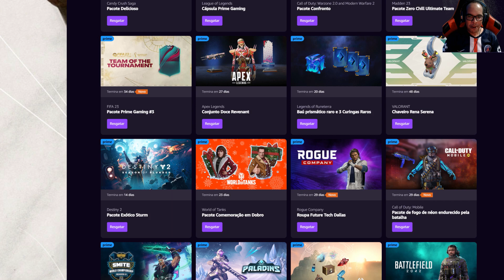FIFA 23 | PACOTE PRIME GAMING #3 || FUTFIFA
O que está incluído nessa oferta?

Pacote exclusivo do prime Gaming! Contém 7 Jogadores Ouro Raros,
Escolhas de Jogador de GER 82+, 12 Consumíveis Raros e 1 Messi por empréstimo em 20 partidas.

Preciso de uma assinatura Amazon Prime para ser elegível à oferta do FIFA 23?
Sim. Você precisará de uma assinatura do Amazon Prime ou do Prime Vídeo para acessar o conteúdo do Prime Gaming, dependendo da sua localização.
Se você estiver localizado(a) em um dos “Países Suportados pela Amazon Prime” listados clique no botão “Experimente o Prime” para se cadastrar a um teste gratuito de 30 dias do Amazon Prime (exceto clientes localizados no Quebec, Canadá). Ou, se você estiver localizado(a) em um dos “Países Suportados pelo PrimeVideo.com” listado clique no botão “Experimente o Prime” acima para se cadastrar a um teste gratuito de 7 dias do Prime Vídeo. Se você já é assinante Prime, então clique em “Conectar-se” para se conectar à sua conta do Prime e depois clique em “Resgatar Agora” para dar inicio ao processo de resgate.

Eu continuarei recebendo conteúdo após meu teste gratuito expirar?
Não. Você precisa ser assinante Amazon Prime para continuar recebendo conteúdo.

O que acontecerá com o meu conteúdo quando minha assinatura ou teste gratuito do Prime expirar?
Uma vez resgatado, todo o conteúdo que for entregue em seu jogo é permanentemente seu, de acordo com as regras ou politicas do EA SPORTS FIFA 23 que se aplicarem ao conteúdo.

Posso vincular contas da Amazon diferentes à minha conta da EA e resgatar a oferta várias vezes?
Não. A oferta só pode ser aplicada uma vez para uma única conta da EA, e apenas em uma plataforma.

Por engano vinculei a conta da EA à minha conta da Amazon. O que devo fazer?
Você só tem permissão para desvincular suas contas uma vez dentro de um período de 6 meses. Uma conta EA só pode ser vinculada a uma conta Amazon Prime em sua vida útil, O conteúdo só estará disponível na primeira plataforma em que você acessar com sua conta EA vinculada. Se você acidentalmente vinculou a conta EA errada à sua conta Amazon Prime e ainda não resgatou a oferta do FIFA 23:
1)Visite e entre na sua conta EA.
2)Clique em “desvincular” para desvincular suas contas.
3)Depois que suas contas forem desvinculadas, visite está pagina novamente para vincular a conta EA correta Á sua conta Amazon Prime ou vincule a conta EA correta
Certifique-se de NÃO ter outras contas conectadas ao mesmo tempo em seu navegador. Para melhores resultados, conclua o processo no modo “janela anônima” ou “navegação privada”

E se eu tiver um problema não descrito acima?
Se você tiver problemas com a sua assinatura do Amazon Prime, consulte o Guia do Prime para obter mais informações. Para problemas com sua conta da EA, acesse
Se você não conseguir receber seu conteúdo, consulte as Perguntas frequentes para obter mais detalhes.

Onde posso conseguir meu conteúdo?
Se você vinculou suas contas Amazon Prime e EA com sucesso, seu loot estará disponível da próxima vez em que acessar o FIFA 23. Se você precisar vincular sua conta EA novamente, clique
Apenas uma conta EA pode ser vinculada a uma conta Amazon Prime em sua vida útil. Você só tem permissão para desvincular suas contas uma vez dentro de um período de 6 meses. O conteúdo só estará disponível na primeira plataforma em que você acessar com sua conta EA vinculada.